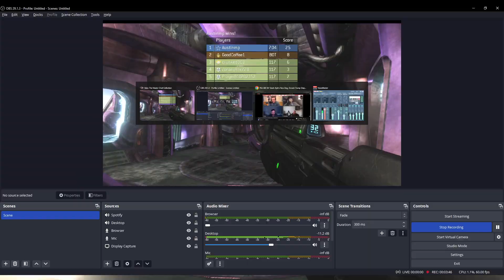Untouchable Perfection: Halo 3 FFA BRs on Boundless (Austinmp-12/30/23)